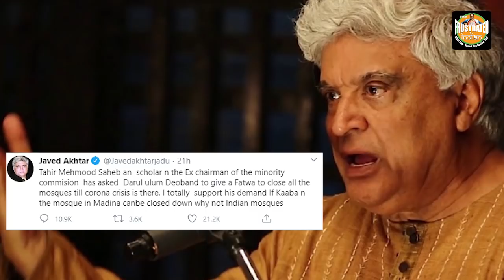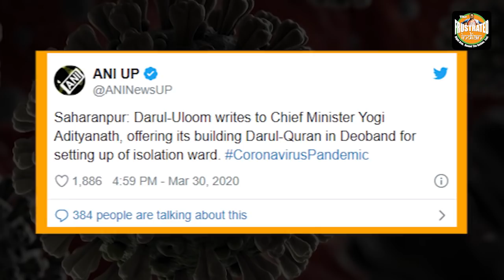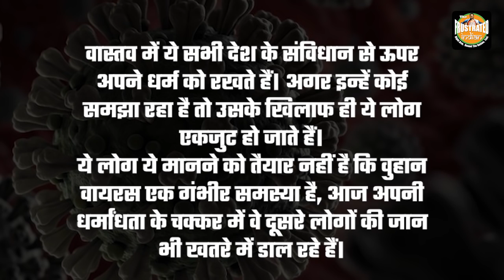Good idea sir ji